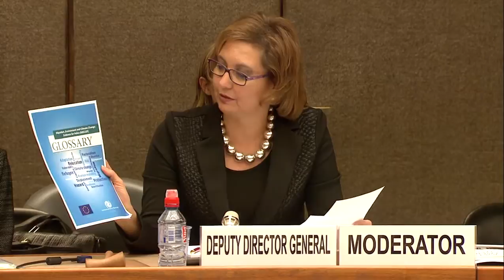26Nov2014 - 07 - QUESTION AND ANSWER SESSION (ES)